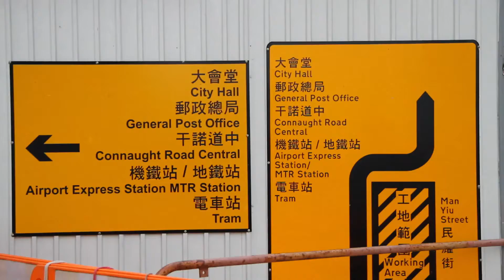Hong Kong Skyline at night - 香港天際線在夜間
Hong Kong Skyline at night.

Shot with Canon EOS 7D 18-135mm.

香港天際線在夜間